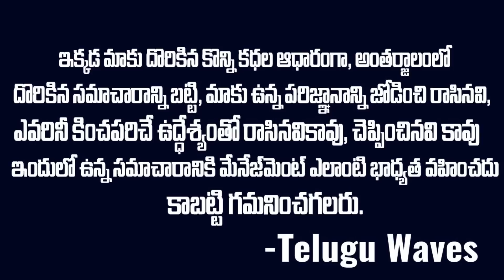కొండగట్టు ఆంజినేయస్వామి గుళ్లో బంగారం దొంగతనం: క్షణాల్లో పట్టించిన సూపర్ డాగ్ | Mr .venkat Waves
WATCH : కొండగట్టు ఆంజినేయస్వామి గుళ్లో బంగారం దొంగతనం: క్షణాల్లో పట్టించిన సూపర్ డాగ్ | Mr .venkat Waves